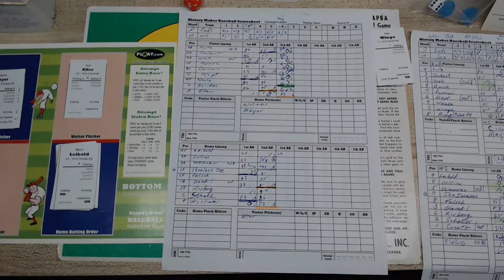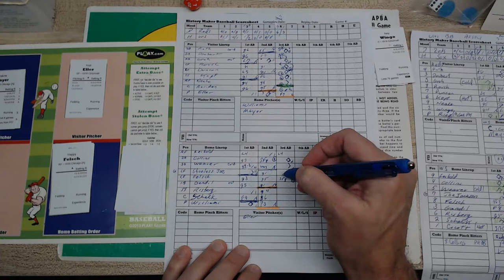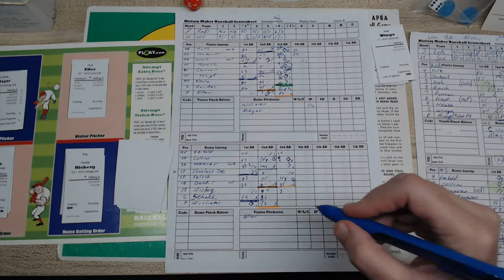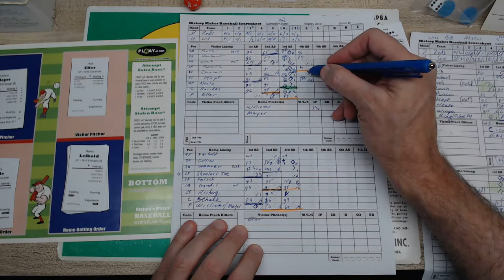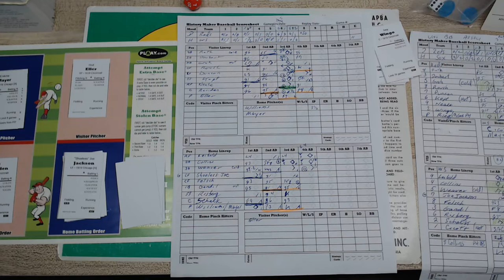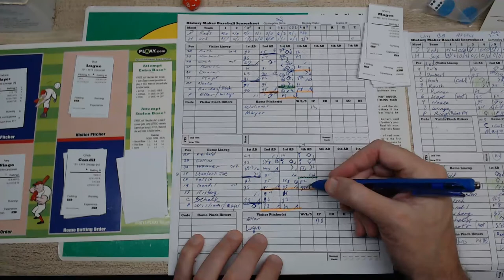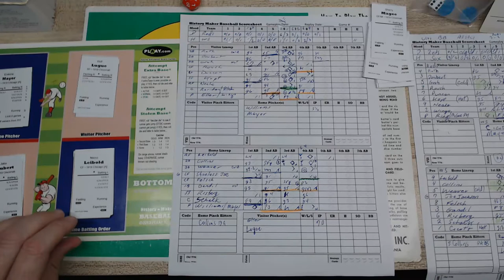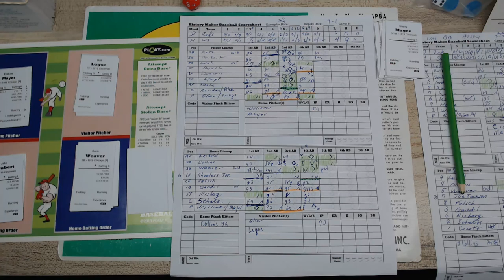1919 Gm #5 history maker baseball